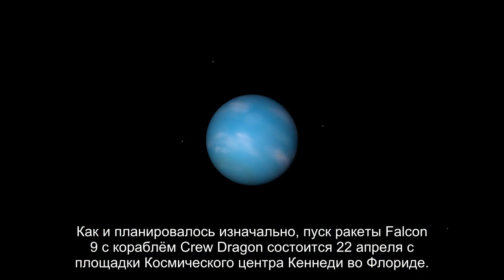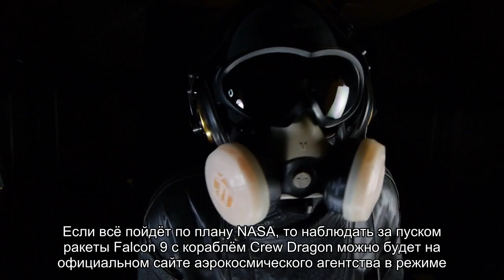NASA впервые отправит астронавтов на МКС с помощью многоразовой ракеты и многоразового корабля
Стало известно о том, что Национальное управление по аэронавтике и исследованию космического пространства США (NASA) одобрило транспортировку четырёх астронавтов на Международную космическую станцию с помощью многоразовых ракеты-носителя и многоразового корабля компании SpaceX. Как и планировалось изначально, пуск ракеты Falcon 9 с кораблём Crew Dragon состоится 22 апреля с площадки Космического центра Кеннеди во Флориде.